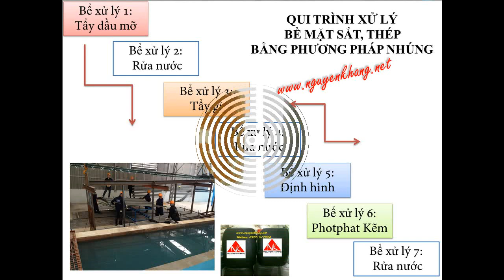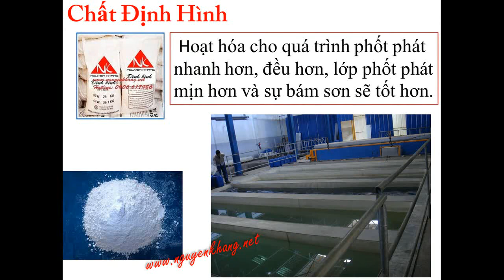Hóa chất xử lý bề mặt kim loại trong ngành sơn tĩnh điện, hướng dẫn nhúng hóa chất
Nguyên Khang chuyên sản xuất và cung cấp các hóa chất xử lý bề mặt kim loại trong ngành sơn tĩnh điện, xi mạ...
- Chất tẩy dầu kiềm
- Chất tẩy dầu axit
- Tăng tốc
- Thụ động
- Định hình
- Chromate
- Axit Sunfuric
- Chất tẩy dầu nhôm
- Phosphat Kẽm
Và các chất tẩy dầu phục vụ theo nhu cầu của quý khách hàng...